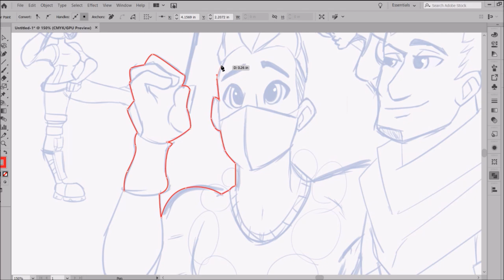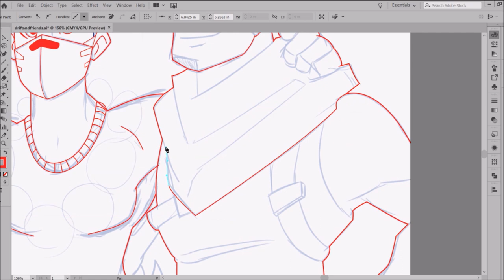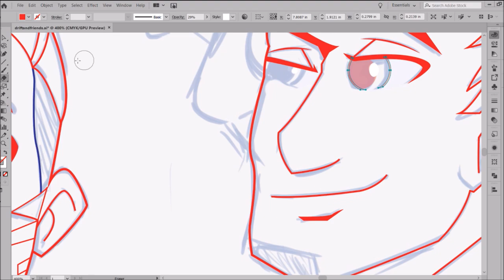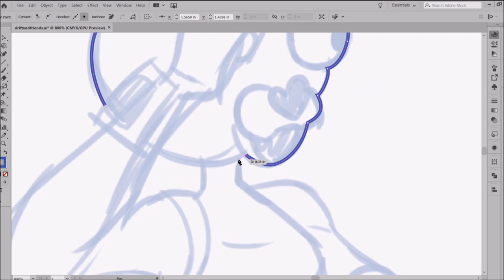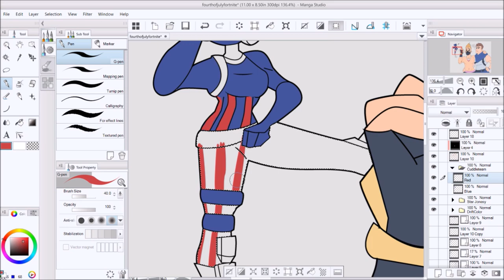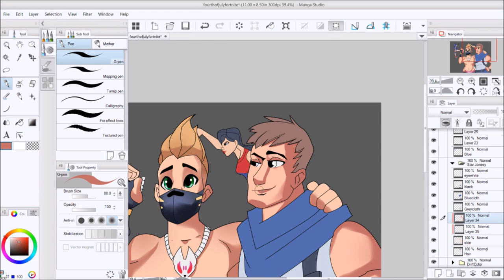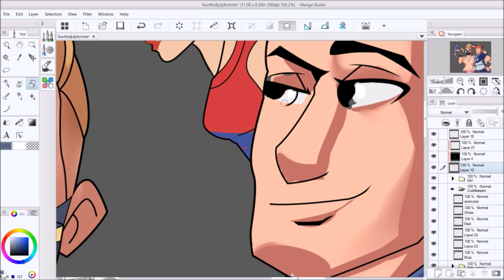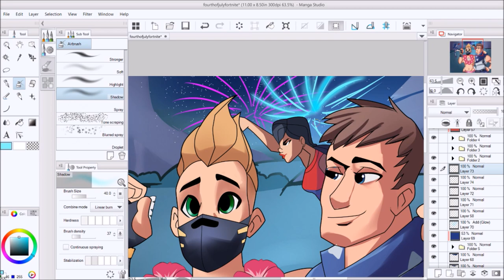Fortnite Speedpaint: 4th of July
Hope Y'all had a good 4th ^^